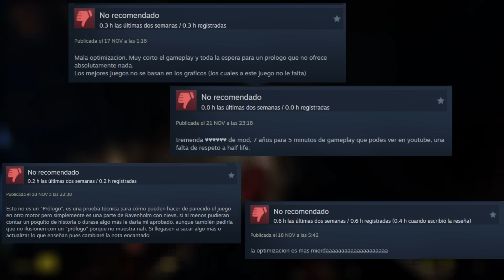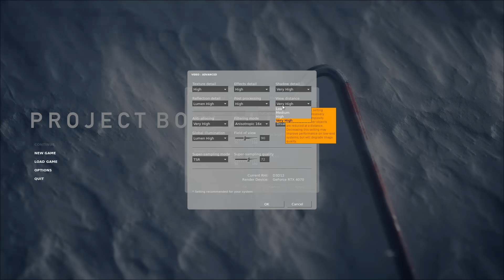Project Borealis: Análisis e impresiones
En este video hago un análisis general al prólogo de Project Borealis, un videojuego que pretende recrear la epístola 3 de Marc Laidlaw (es decir, la historia de Half-Life 2 Episodio 3) con el motor Unreal Engine 5.
Esta demo fue lanzada el 11 de noviembre de 2024 y nos invita a recorrer algunas calles de Ravenholm completamente nevadas con nuevos Headcrabs con pelo blanco que se han adaptado al frío helador del ártico.

Mientras que es una carta de presentación sólida, es comprensible porque algunos fans no están muy contentos: Este prólogo solo dura 10 minutos para tantos años que han esperado y la optimización no es muy buena.
El futuro decidirá el desarrollo de Project Borealis y que tal les irá usando un nuevo motor, tienen aún mucho camino por delante.

0:00 Introducción
2:08 Críticas por su mala optimización
2:30 Duración de la demo y experiencia personal
3:20 Opinión del diseño de los Headcrabs
4:06 Un vistazo completo al prólogo
7:43 Conclusión